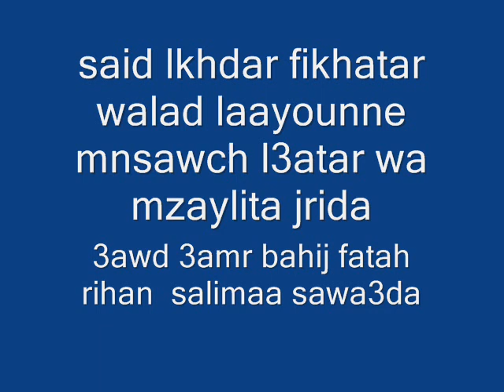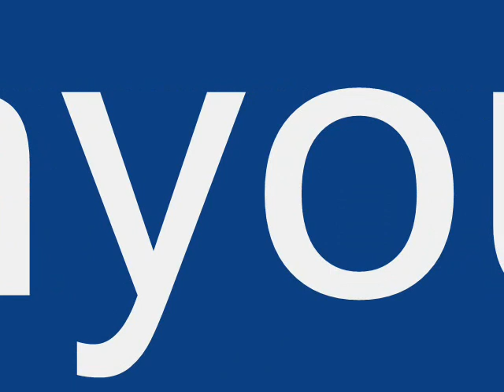SansTitre.wmv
said lakhdar